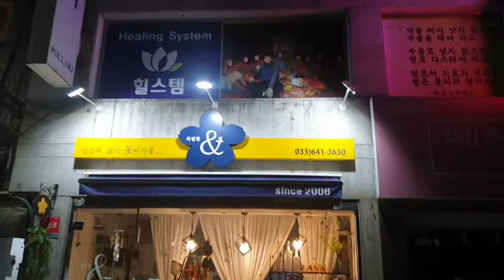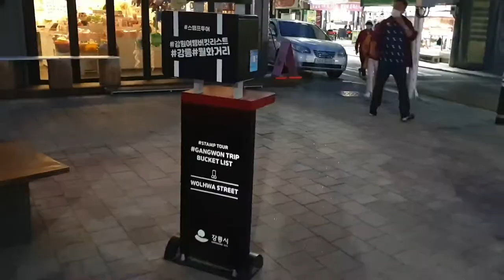월화거리 한국여행추천지 강릉Gangneung, Korea Travel Recommendation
강릉도심의 폐철도 유후부지2.6km를 공원ㆍ문화이벤트 광장으로 꾸밈